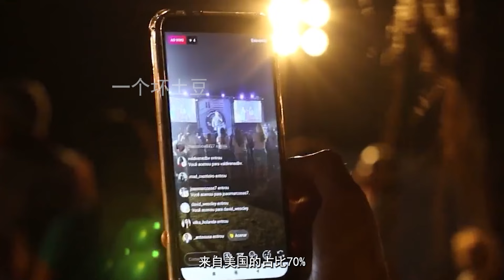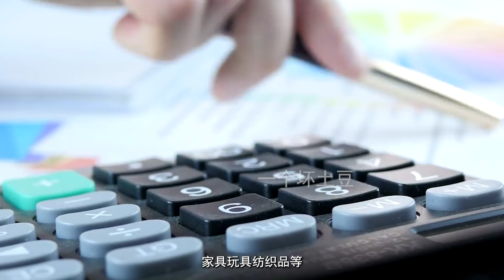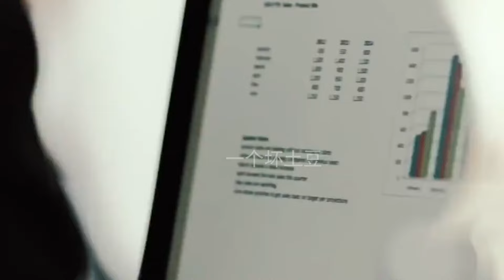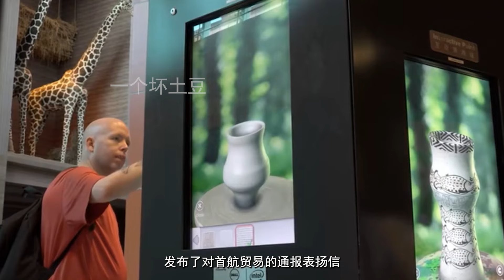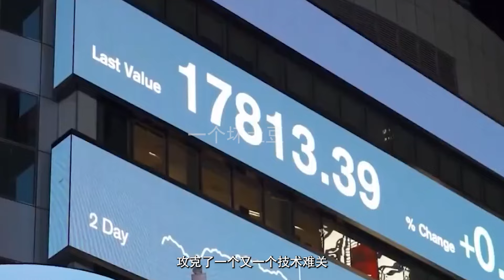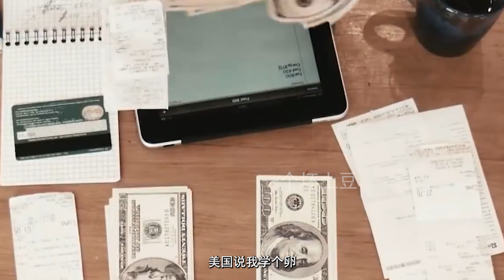这个问题困扰中国两千年，今天历史再次轮回！